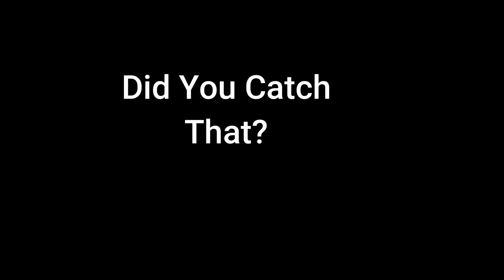Blue Jay's Amazing Display of Athletic Prowess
You wont believe your eyes - I didn't - until I slowed the video down to frame by frame slow motion. What ever you think of Blue Jay's Backyard character there is no doubt they are magnificent and under-appreciated birds. Here I'm testing out the new Blaze Video trail camera (there is no sound) and its not even adjusted in the proper position yet and this Blue Jay wants the peanuts, but is unusually wary of the new camera. I have not seen this extreme display before, the jay never loses eye contact with the camera and it is possible it is trying to intimidate it or just embolden itself or practicing the snatch and grab technique. A second successful grab for a peanut happens in the blink of an eye.